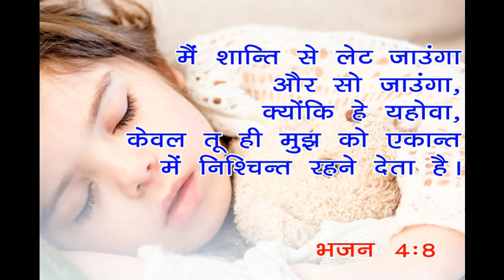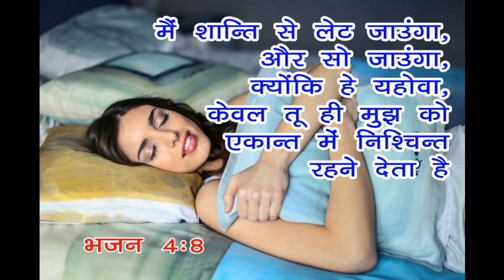Night Prayer For Good Sleep | Bro. Pk & Sis Amrita Masih || Hindi Bible message